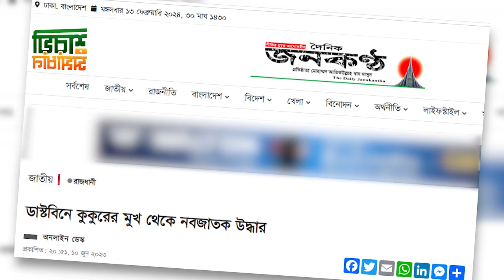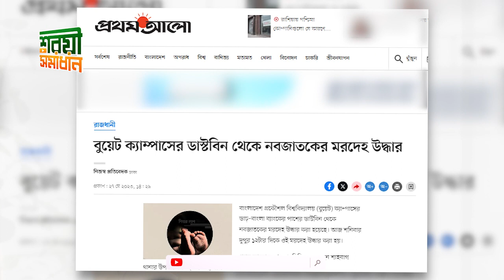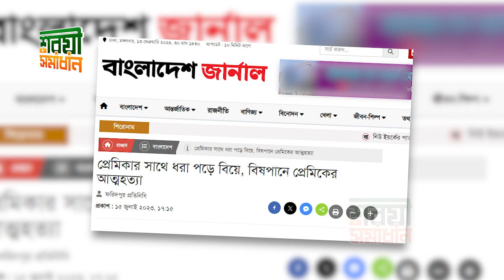ভ্যালেনটাইন্স ডে; সভ্যতা বিরোধী ভয়াবহ প্রতারণা দিবস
ভ্যালেনটাইন্স ডে; সভ্যতা বিরোধী ভয়াবহ প্র*তা*র*ণা দিবস new waz II waj II Sheikh ahmadullah